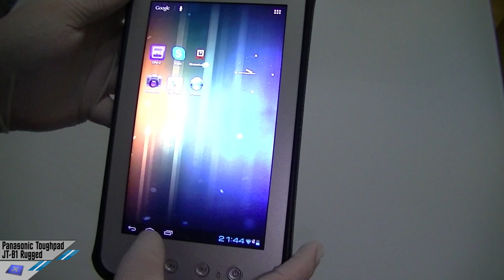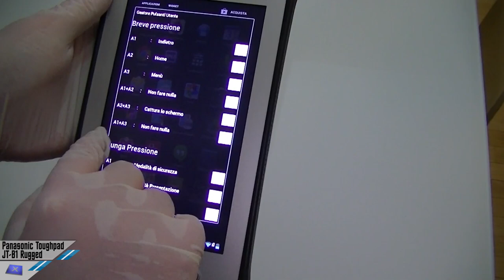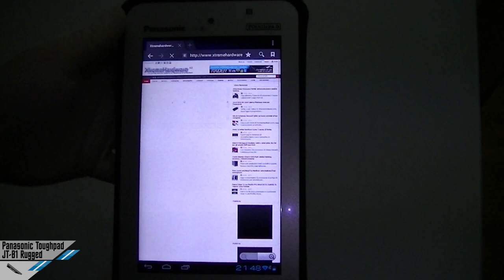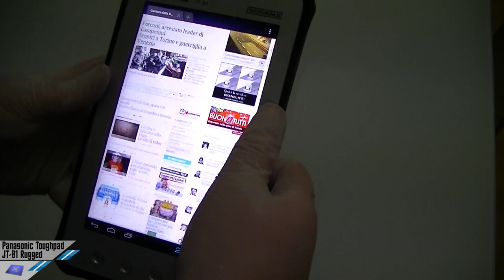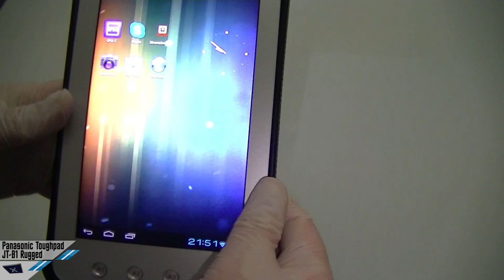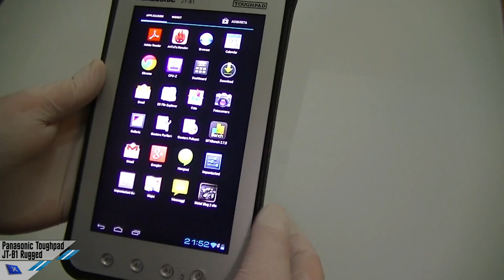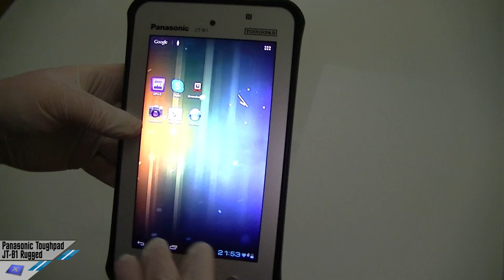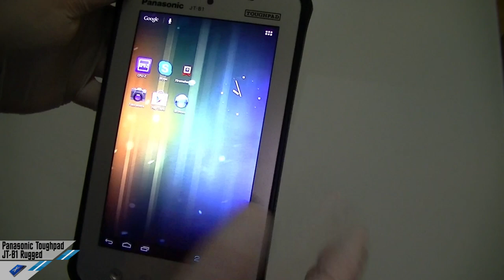Videorecensione Toughpad Panasonic JT-B1